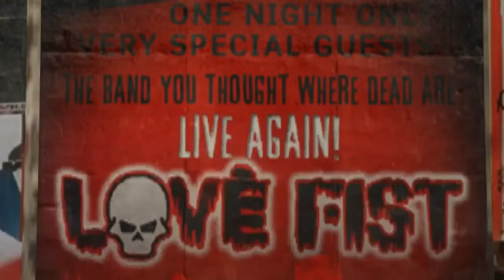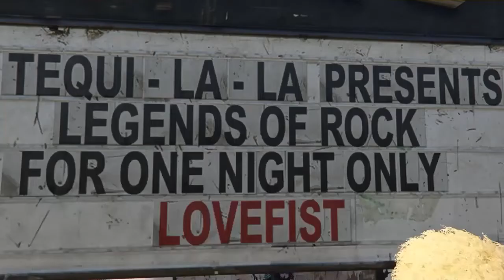The Love Fist Lovers of Los Santos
I don't know about you, but whenever I join a public lobby with my mic setting to everyone, I hear children. Fucking CHILDREN! I have t-shirts older than most of these little pricks and can't help but wonder "where, oh WHERE is your mother and father?" Naturally, I speculate that they're obviously NOT concerned with their child's well-being and, since the child is 5ish to 9ish years old, I can assume "Mom" is a strong, independant "yass queen" in her 20's and too busy on tinder looking for the next scumbag because there is definitely no father in the picture, which is probably for the best, because dad is probably a scumbag too. Now I always say I shouldn't base my faith in humanity simply upon the overwhelming abundance of vile troglodytes on MKII Oppressors laughing their asses off and calling me a "bitch ass nigga" after blowing up my Love Fist van while I am simply driving down the road. But after 8 years and thousands of lobbies and hours, I think it's safe to say WE ARE FUCKED. I honestly have no idea why I continue on. This game, for some reason, attracts the worst people on earth. Fake gangsters and children calling each other multiple variations of names that all end in the dreaded "N-word" in any lobby, at any time. Noon or midnight, it makes no difference. What does any of this have to do with my last video here? Honestly, nothing really. It just pisses me off... and you didn't read it anyway.